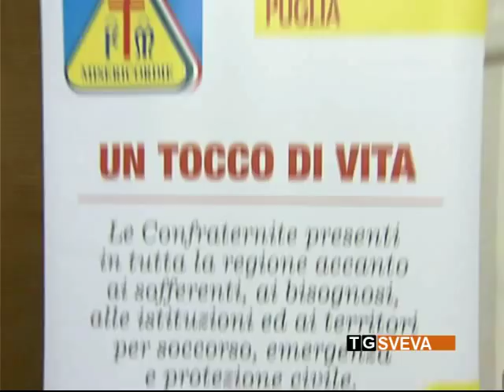Andria | Nasce la Federazione delle Misericordie di Puglia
Unire e coordinare il lavoro delle oltre 40 confraternite pugliesi che operano territorio per assicurare servizi di assistenza, protezione civile e formazione. È l'obiettivo della neonata Federazione delle Misericordie di Puglia, presentata questa mattina nel corso di una cerimonia svoltasi ad Andria, nel chiostro di San Francesco.